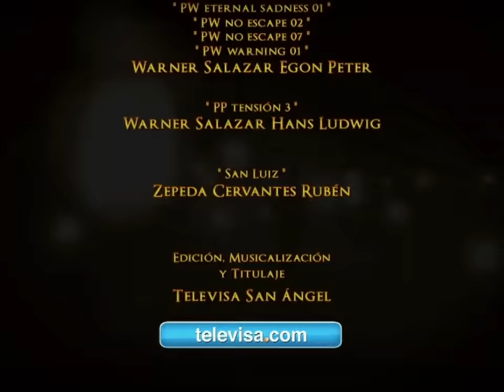LO IMPERDONABLE (2015) | Peleas y cachetadas.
Lo imperdonable es una telenovela mexicana dirigida por Mónica Miguel y producida por Salvador Mejía Alejandre para Televisa en el año 2015. Es una adaptación de la combinación de La mentira, Lo imperdonable y de una novela inédita que nunca se había hecho para la televisión llamada Tzintzuntzán, la noche de los muertos, todas ellas originales de Caridad Bravo Adams.
Fue protagonizada por Ana Brenda Contreras e Iván Sánchez, con la participación antagónica de Grettell Valdez. Cuenta con las actuaciones estelares de Claudia Ramírez, Sergio Sendel y Juan Ferrara.
Verónica, una acaudalada amazona que será víctima de las intrigas de su prima Virginia y de la venganza de Martín, quien en el intento por vengar la muerte de su hermano vivirá un amor lleno de obstáculos.

Ana Brenda Contreras – Verónica Prado-Castelo
Iván Sánchez – Martín San Telmo Ballesteros
Grettell Valdez – Virginia Prado-Castelo
Sergio Sendel - Emiliano Prado-Castelo Durán
Juan Ferrara – Jorge Prado-Castelo
Claudia Ramírez – Magdalena Castillo
Guillermo Capetillo – Padre Juan
Alicia Machado – Claudia Ordaz
Gaby Mellado – Ana Perla Sánchez Álvarez
Sebastián Zurita – Pablo Hidalgo
Osvaldo de León - Daniel Fernández
Salvador Sánchez – Crescencio Álvarez
Paty Díaz – Raymunda Álvarez
Juan Ángel Esparza – Manuel Sánchez Álvarez
Delia Casanova – Matilde Torres
Patsy – Salma Durán de Prado-Castelo
Roberto Ballesteros – Joaquín Arroyo
Marcelo Buquet – Aquiles Botel
Guillermo García Cantú – Aarón Martínez
Luz María Jerez – Lucía Hidalgo
Gabriela Goldsmith – Montserrat Vivanco
Tania Lizardo – Blanca Arroyo Álvarez
Ricardo Franco – Julio Luna
Mar Contreras – Nanciyaga
Gonzalo Vivanco – Pierre Dussage
Jackie Sauza - Mariana de la Corcuera
Camil Hazouri – Apolinar "Polo" Arroyo Álvarez
Raul Magaña – Alfredo Díaz
Nataly Umaña – Ireri
Pablo Montero – Demetrio Silveira Ballesteros
Danna García – Rebeca Rojo Guevara